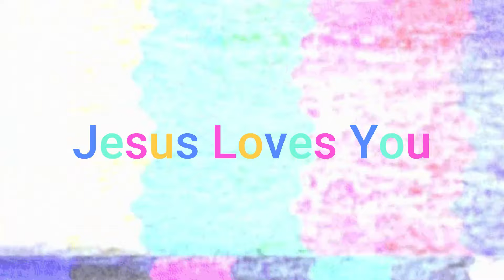Fighting Shocker and Magical Demons [Spiderman #2]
I call them magical ninjas

to connect with other gamers and stay up-to-date on my latest videos and livestreams.

for my LIVE gaming content.

Thanks For Tagging Along Have A Marvelous Day!